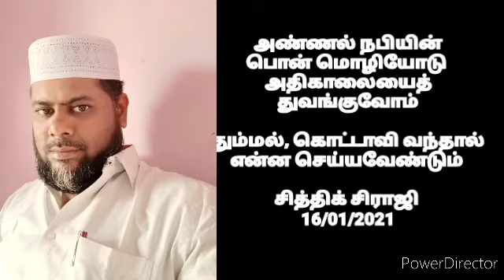தும்மல், கொட்டாவி வந்தால் என்ன செய்யவேண்டும்